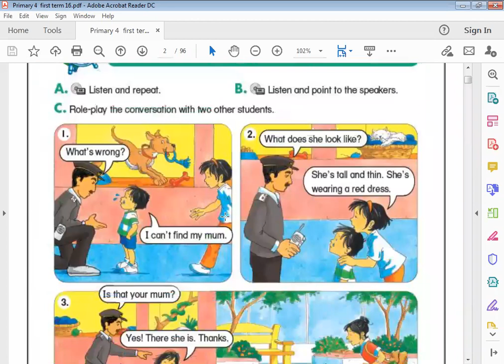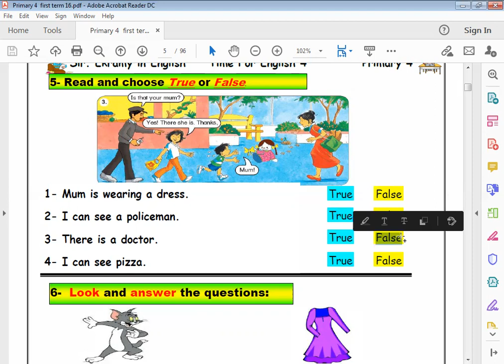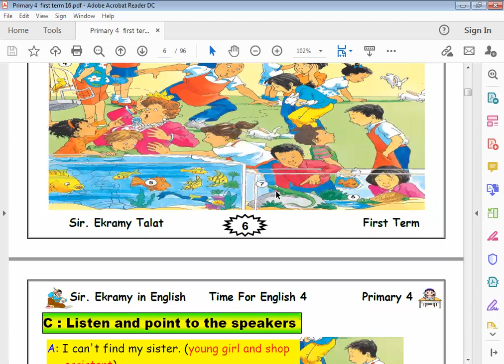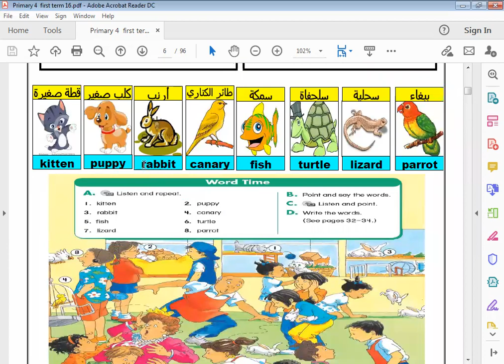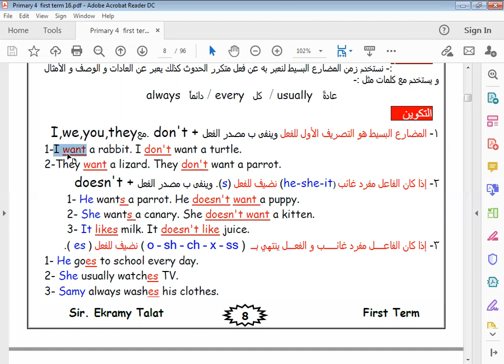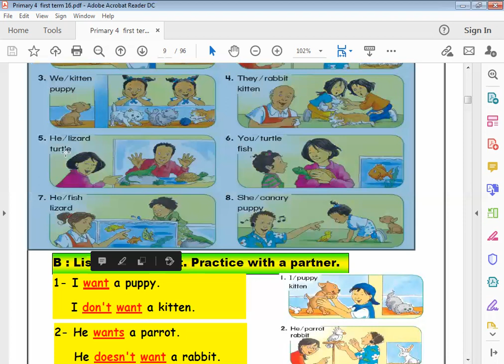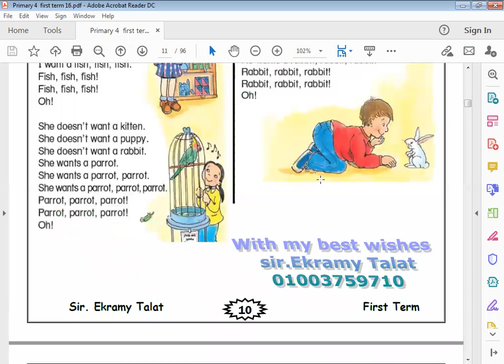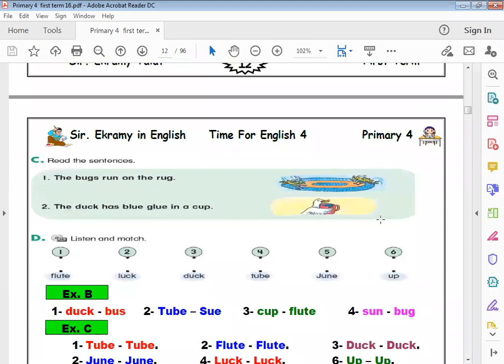الحصة الثانية الصف الرابع لغة انجليزية